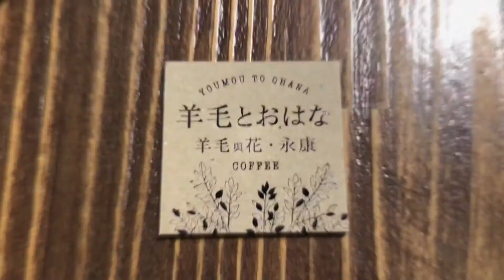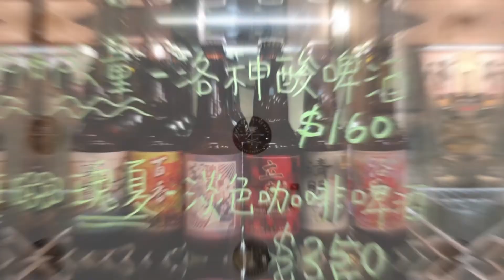速寫羊毛與花 ‧ 永康 youmoutoohana coffee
羊毛與花 ‧ 永康 youmoutoohana coffee
台北市大安區永康街37巷12號
11:00-22:00